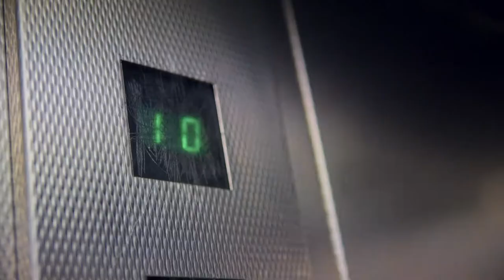FAHRSTUHLMUSIK - #072 - Stimulus - Mouth Runners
Stimulus - Mouth Runners
Beat: Ticklish & DJ Creep

Nach jeweils einer Staffel (15 Folgen) erscheint immer ein FAHRSTUHLMUSIK-Sampler, den man sich kostenlos auf der Webseite herunterladen kann.

Video by Levent Hribar, pottgestalt
Introbeat by Abija Scheeler